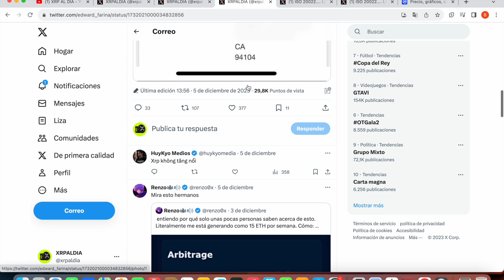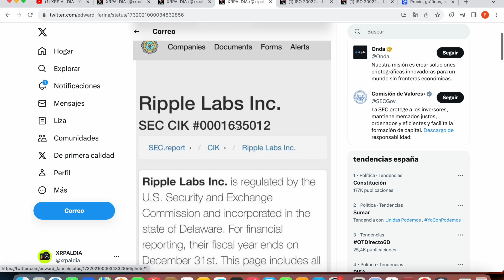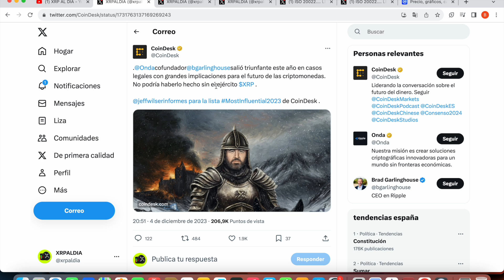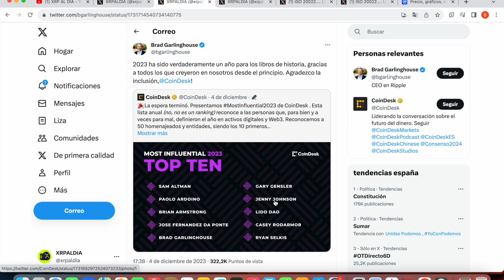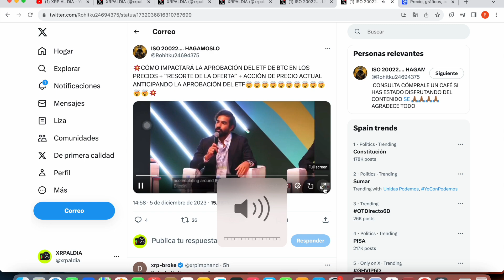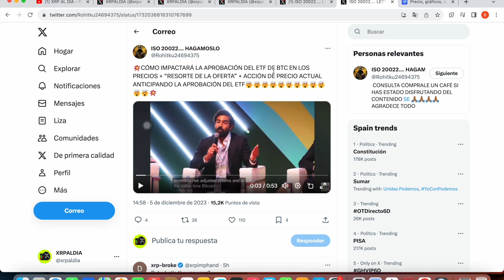¡¡¡¡¡¡ RIPPLE XRP REGISTRADO ANTE LA SEC !!!!!!! ¿¿¿QUE ESTA PASANDO???